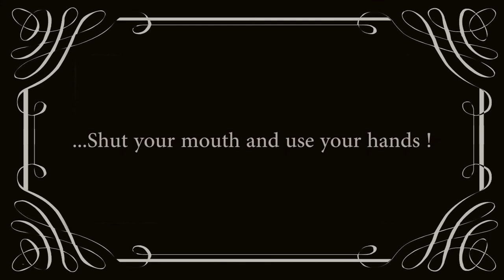How To Shave Without A Razor